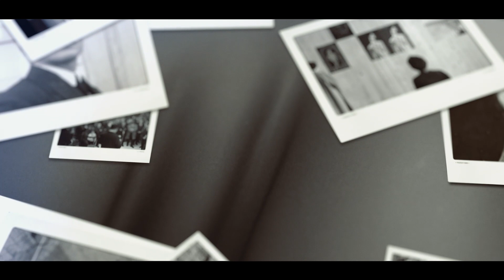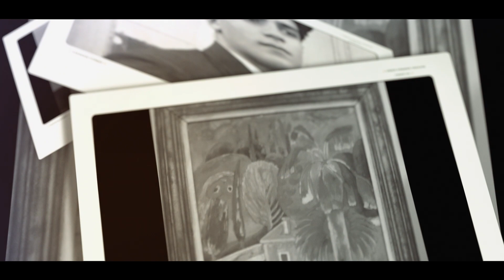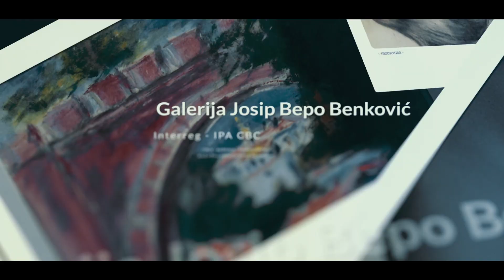Gallery „Josip Bepo Benković“ 8 - Herceg Novi, Motnengro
ENG
The Josip Bepo Benković Gallery was founded on December 15, 1966, after the closure of the art school in Herceg Novi, when artists and well-meaning citizens decided to establish an art gallery under the auspices of UBNOR vetterans alliance. The gallery is named after a painter from Herceg Novi, Josip Bepo Benković, who was shot in 1943 in Banjica. The gallery became the central meeting point in the art life of Herceg Novi, where individual and group exhibitions of artists from Yugoslavia and abroad were organized.
In 1967, the First Herceg Novi Winter Salon was organized, which had a local character, but it soon became a Yugoslav festival with professional selectors. About 1,150 artists have taken part in the 33 salons so far and 109 awards have been given at the salon to relevant artists from our region. The Winter Salon is the oldest annual event in the Yugoslav artistic space, which follows current events in the world of art. Over the
many years since its establishment, Josip Bepo Benković Gallery has created a large number of solo exhibitions of particular significance for the cultural life of this area.

„The Josip Bepo Benković Gallery is the main gallery of the city of Herceg Novi, but also one of the most renowned institutions in Montenegro. It was founded after the closing of the art school in Herceg Novi, after which Winter Art Salon was established in 1967, as the event that attracted artists from across Yugoslavia. Works for the gallery's collection were selected at these events. Josip Bepo Benković Gallery possesses a large gallery fund which was donated by Ana Benković, the mother of the late Josip. There are also the Dukateli fund, which is smaller, but no less important, and Shotra fund, which the gallery acquired as a gift from Milena Shotra on the 600th anniversary of the city of Herceg Novi in 1972. And it can be said that the Josip Bepo Benković Gallery has a great collection of very valuable works, from those olden days when the SFRY still existed, until the present day. The fund is constantly enriched with new works, and the Josip Bepo Benković Gallery is in a sense becoming, and I can say this as a curator, MOMA (The Museum of Modern Art) of Herceg Novi“ – Jasmina Zitnik, custos.

MNE
Galerija Josip Bepo Benković osnovana je 15. decembra 1966. godine, poslije zatvaranja umjetničke škole u Herceg Novom, kada su umjetnici i dobronamjerni građani odlučili da osnuju umjetničku galeriju pod okriljem Saveza boraca. Galerija dobija ime slikara iz Herceg Novog, Josipa – Bepa Benkovića, koji je strijeljan 1943. na Banjici. Galerija postaje stjecište likovnog života Herceg Novog, gdje se organizuju pojedinačne i grupne prezentacije umjetnika iz Jugoslavije i van nje.
Godine 1967. organizuje se Prvi hercegnovski zimski salon koji ima lokalni karakter, ali ubrzo postaje jugoslovenska smotra sa stručnim selektorima. U dosadašnja 33 salona uzelo je učešće oko 1150 umjetnika. Na salonu je do sada dodijeljeno 109 nagrada relevantnim umjetnicima iz naše regije. Zimski salon je najstarija godišnja manifestacija na jugoslovenskom likovnom prostoru, koja prati aktuelna zbivanja u svijetu likovnosti. Galerija “Josip Bepo Benković” je u svom dugogodišnjem djelovanju ostvarila veliki broj samostalnih izložbi od posebne važnosti za kulturni život ove sredine. Sa tih manifestacija su se prikupljala djela za zbirku galerije. Postoji veliki fond galerije Josip Bepo Benković, koji je darovala Ana Benković, majka pokojnog Josipa. Takođe i fond Dukateli, koji manji, ali ne i manje značajan. I fond Šotra, koji je galerija stekla kao poklon od Milene Šotre, na jubilej 600 godina postojanja grada Herceg Novog 1972. godine.
„Galerija Josip Bepo Benković je glavna galerija grada Herceg Novog, ali i jedna od najrenomiranijih ustanova u Crnoj Gori. I može se reći da galerija Josip Bepo Benković ima jednu sjajnu zbirku veoma vrijednih djela, od tih starijih dana kada je postojala SFRJ, pa sve do dana današnjeg. Fond se stalno bogati novim djelima, a galerija Josip Bepo Benković, postaje na neki način, ja to tako doživljam kao kustos, MOMA (The Museum of Modern Art) Herceg Novog“ – Jasmina Žitnik, kustoskinja u galeriji.